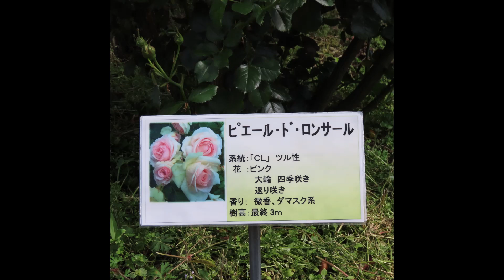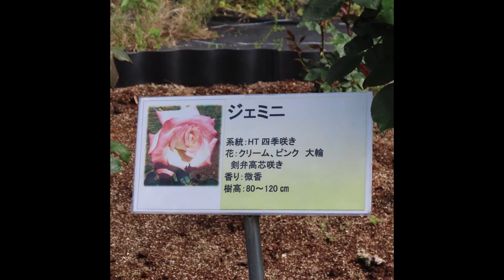「バラの花が咲きました」20230430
2023/4/30　晴天なり
気になっていたアンネのバラのつぼみはどのくらい花開いただろうか🌹
なんとなんと、ピンク色の薔薇の花が遠くから輝いて見えました✨
沢山の🌹お花が咲いていました(*⌒▽⌒*)
ショッキングピンクの「うらら」や優しいピンク色の「プリンセスアイコ」そして蕾だった「アンネのバラ」が色鮮やかに花開いていました（＊＾Ｏ＾＊）
「アンネのバラ」の隣には枝変わりし黄色いバラの花が咲いていました✨